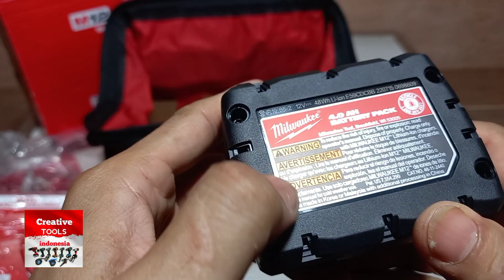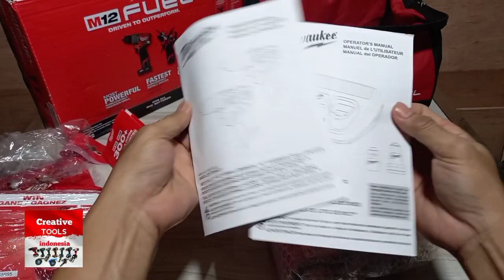MILWAUKEE M12 HAMMER DRILL 12Volt 3404-20 FUEL GEN 3 (Brushless)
Unboxing HAMMER DRILL MILWAUKEE M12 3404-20 fuel 12v